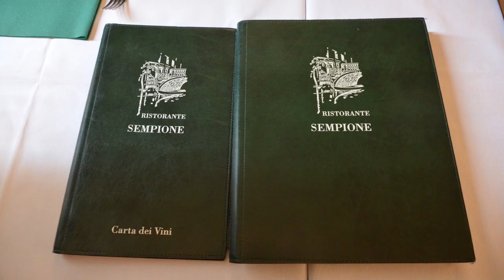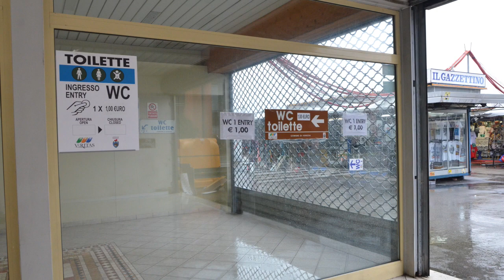【イタリア】②ベェネツィア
ベェネツィアの「ゴンドラ遊覧」は強風雨のため出来ませんでした。楽しみにしていたので残念でした。